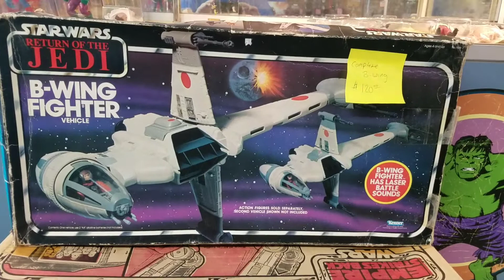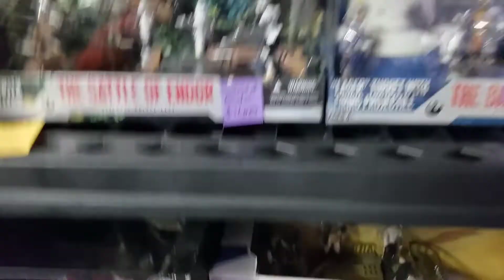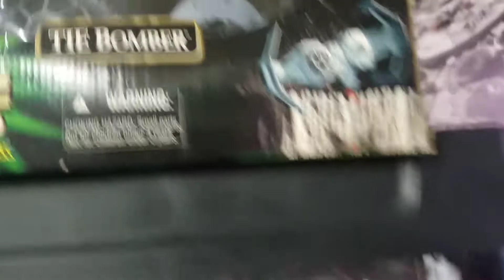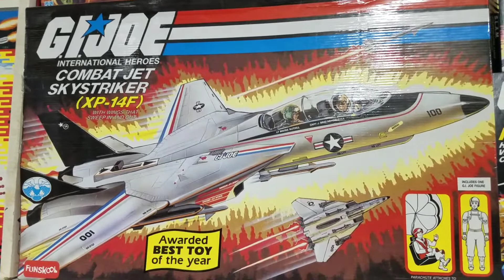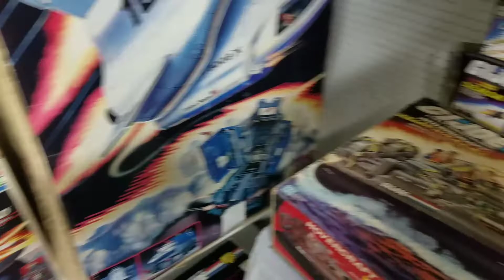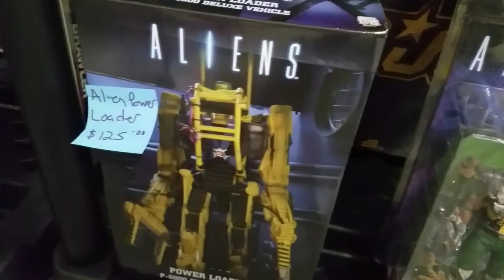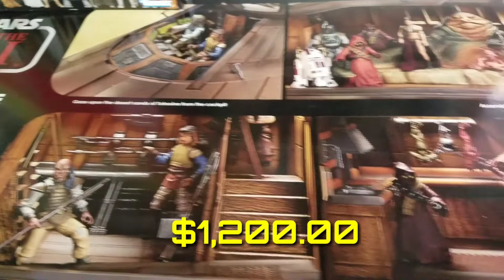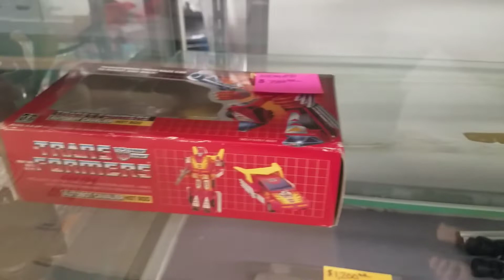Toy Hunt at The Cosmic Egg - Louisville, KY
We went to this awesome store called The Cosmic Egg in Louisville, KY.  Star Wars, Transformers, G.I. Joe, MOTU, Marvel and NECA. They had it all.